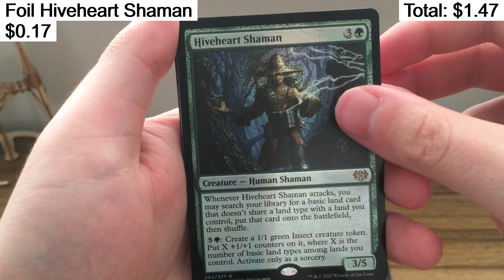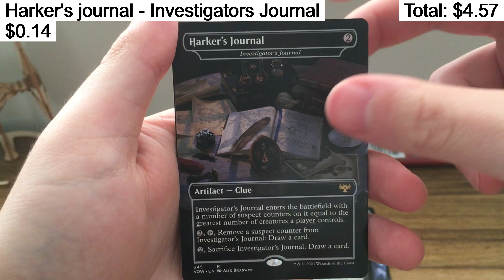I Opened The Worst MTG Set Ever!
Magic the Gathering Booster Pack Opening

Pricing accurate as of 06/24/2024 via tcgplayer.com

Crimson Vow was one of the most anticipated sets at the time it came out. Being from the beloved Magic the Gathering setting of Innistrad, a gothic, horror esq setting full of vampires, I had to get this set! Vampires are my favorite creature to build decks around so lets hope to open some fire!

Is it worth opening mtg booster packs? Is it bad to open Magic the Gathering packs? Some say to NEVER open Magic the Gathering booster packs! But where is the fun in that?!
In the video I show what each card is worth as they are revealed. Prices are current as of when I edited the video, with regards to TCG Market pricing. At the end of each video I show the grand total of what the pack was worth. Not every TCG youtuber does this when they open product, but I personally like it when they do and wanted to provide that same info here. It is fun and interesting to see what certain cards are going for.

On top of opening packs, I also will post MTG bundle and pre-release pack openings from time to time which will be longer videos.

I also have a gaming channel you are free to check out as well!